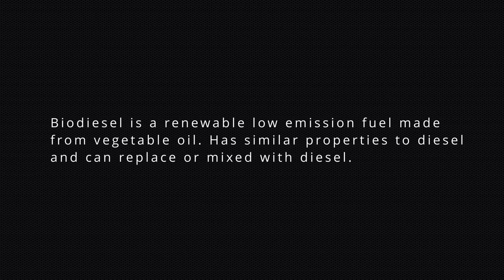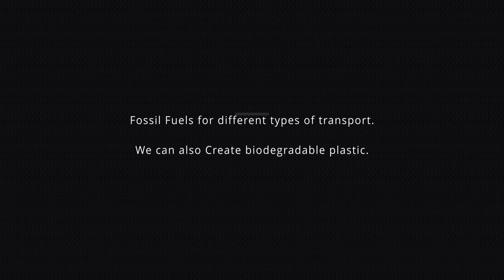Tarneit Senior College 2022 Young Scientist of Wyndham Competition Submission.